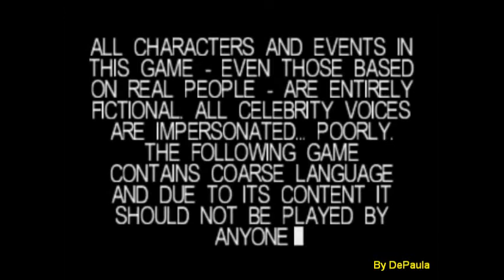South Park & Beavis And Butt-Head